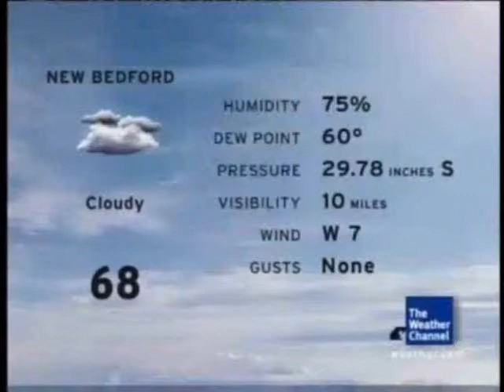IntelliStar Local for Top of the Hour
This would be the Local Forecast i would use for :08/:38 during the Top of each Live Programming Hour.

Current Conditions
Metro Conditions
Regional Doppler
Marine Forecast* (Air Quality on Non-Coastal Stars)
Metro Forecast (AM/PM)
24 Hour Local Forecast
The Week Ahead